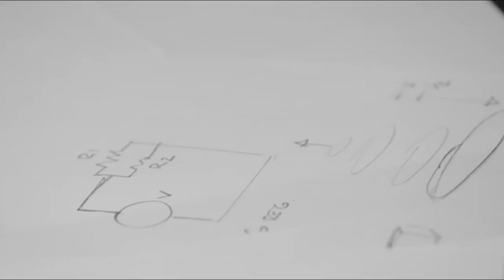Dirk Leatherman - Acting Reel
V.E.R.N.;
Trauma: Bad Day at Work;
I Almost Got Away With It: Got to Taunt the Cops